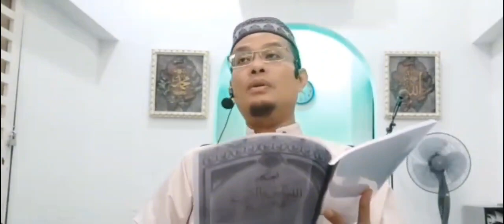Ustaz Hassan Che Mat: Tempat tidak digalakkan membaca bismillah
Ini dikemukakan oleh Syeikhul Azhar Al-Baijuri rahimahullah